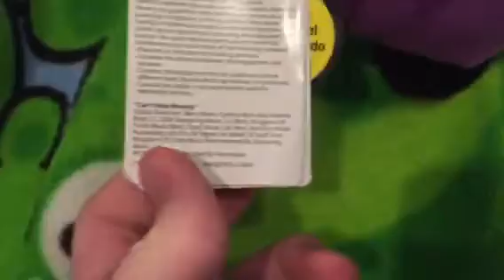Gemmy Halloween Wobblers- Witch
Name: Halloween Witch
Series: Wobblers
Company: Gemmy
Song: Can't Stop Moving
Bought from: Walmart
In collection since: 2015
Price: $5
Condition: Perfect
Made in: 2015
Rarity: 1/5